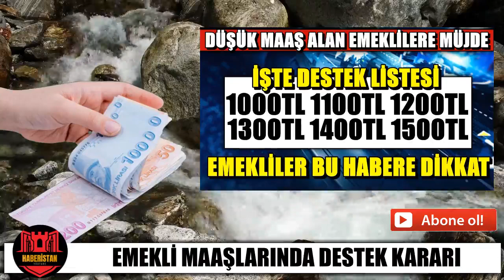EMEKLİLER DİKKAT DÜŞÜK MAAŞ ALAN EMEKLİLER İÇİN YENİ DESTEK ÖDEMESİ AÇIKLANDI